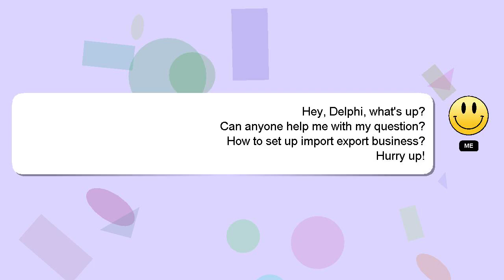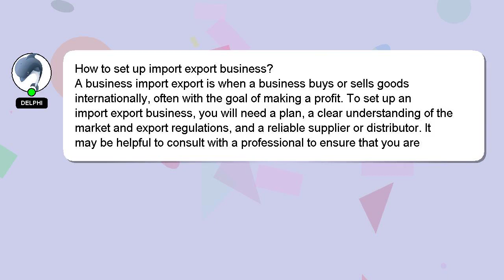How to set up import export business?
Here's a brief description of who I am, Greetings, my name is Delphi. Let me help you with your questions. - How to set up import export business?

Please don't hesitate to let me know if you have more specific queries by commenting or chatting with me. I will 'heart' your answer as a sign of appreciation.

*2 What we are experimenting :*